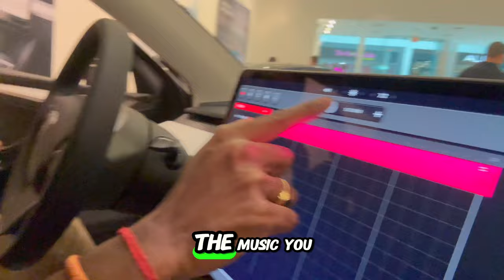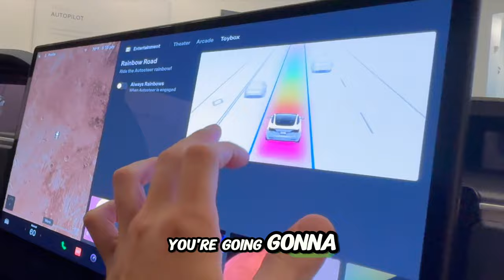The Tesla Virgin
Hello my name is Brian Park, I am the master of this channel. Me and my friend, Shashank visited Tesla showroom located inside Florida mall at Orlando, Florida. Unfortunately there was no cybertruck but they had Tesla Model S, 3, X and Y.

⚙️ Gears I used for the video 👇
📍Computer: MacBook Pro 16 inch 2021 M1 Pro
📍Camera: iPhone 15 Pro
📍Editing Software: Final Cut Pro X